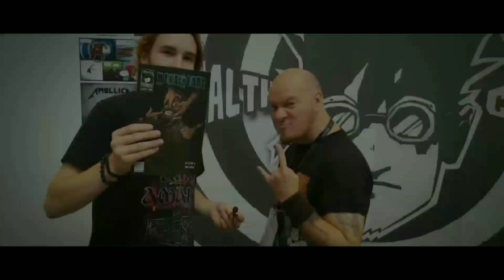Die 10 berühmtesten Metal-Bands aus Österreich | Belphegor, Harakiri for the sky, Serenity, Ellende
Die 10 berühmtesten Metal-Bands aus Österreich im Ranking von 10-1 hier im Video.
Falls das Video gefällt, lass gerne ein Like da damit ich sehe das Ihr mehr von der österreichischen Metal-Szene erfahren wollt.

Stay Heavy!